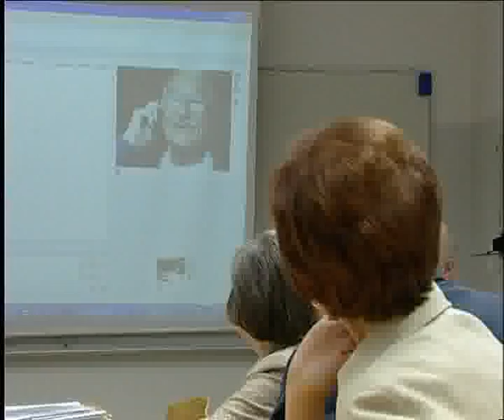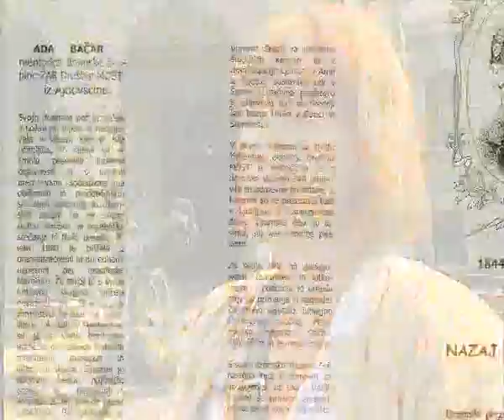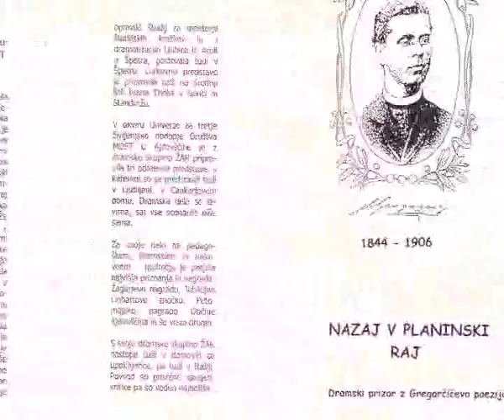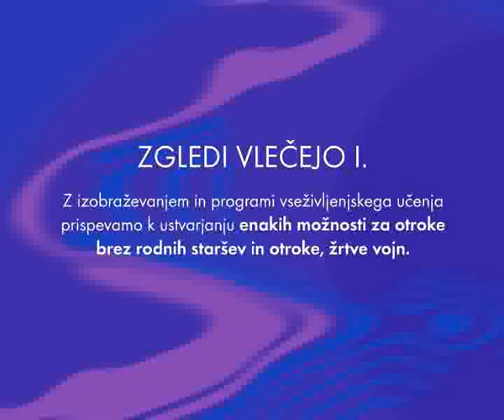Zgledi vlečejo 01 04 Starost družinsko ali socialno poreklo 2